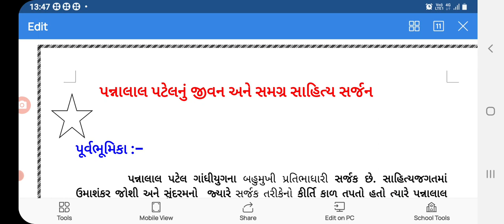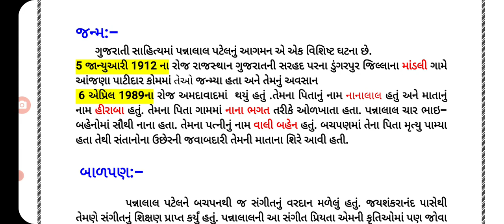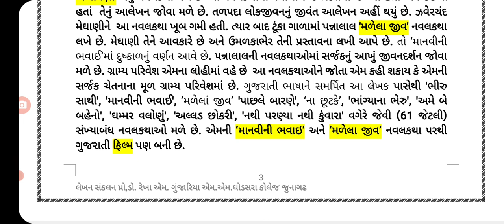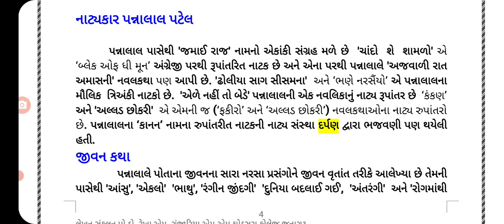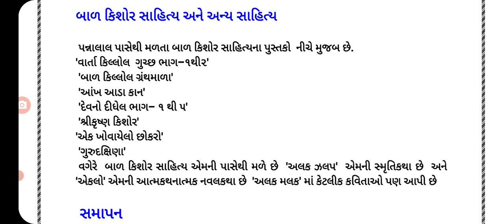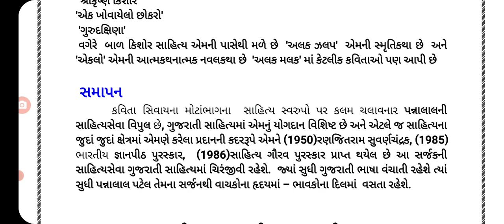પન્નાલાલ પટેલ જીવન અને કવન સાહિત્ય સર્જન REKHA GUNJARIYA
M.M.GHODASARA COLLEGE  JUNAGADH
B.K.N.M.UNIVERSITY ના અભ્યાસ ક્રમ મુજબ  B.A.SEM 3 PAPER 5 પન્નાલાલ પટેલ  જીવન  અને  સાહિત્ય સર્જન